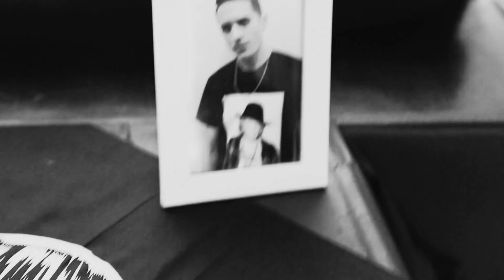G-Eazy Has A Celebrity Birthday Bash In Malibu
Check out this star studded birthday bash from G-Eazy's Malibu beach party. 22